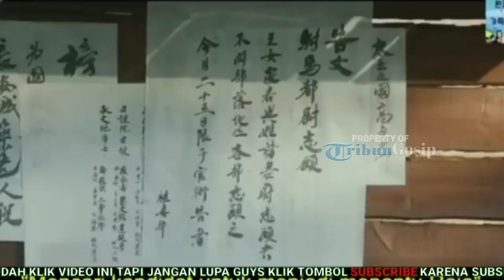Gantikan Ji Soo, Staf 'River Where The Moon Rises' Beber Sikap Na In Woo Di Balik Layar